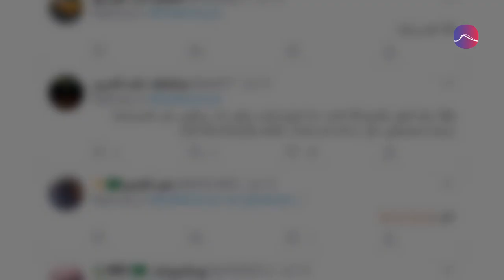السعوديّون للجنديّة عبير الراشد: "كفو"!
الجنديّة عبير الراشد أوّل سعوديّة في تاريخ المملكة، تُقدّم مؤتمر قوات أمن الحج الذي يعرض الخطط التنظيميّة في موسم الحجّ، على مشارف عيد الأضحى.
السعوديّون احتفوا بعبير الراشد وبإلقائها وحضورها، مرحّبين بخطوة رمزيّة جديدة نحو تمكين المرأة وقيادتها. إذ سبقها دخول نساء أمنٍ لحراسة الحرم المكّي.
هل تعتقد أن المرأة السعوديّة ستحصل على المناصفة في المواقع القياديّة؟

مصادر الفيديو:
فرانس 24
القناة السعودية الإخبارية
 العربية